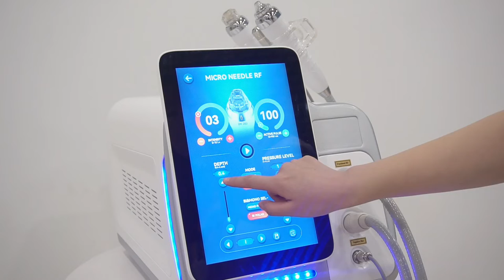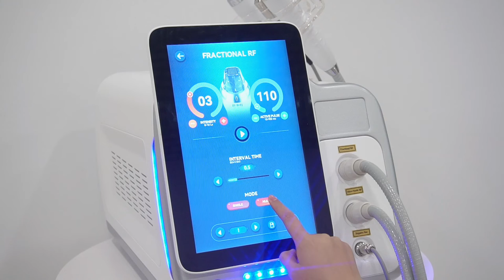Portable Vacuum RF Microneedle machine demonstration video